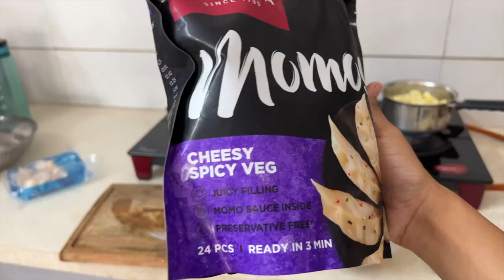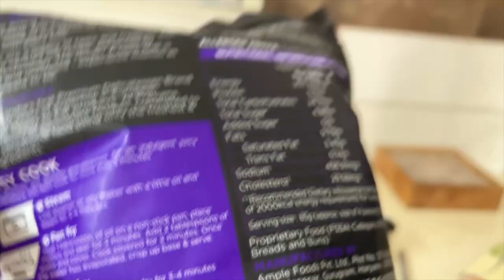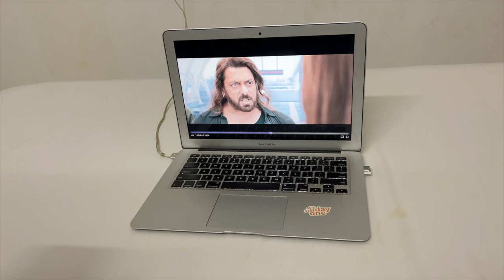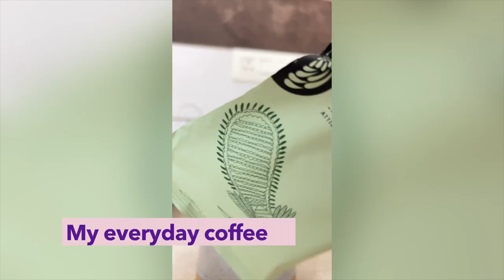A Weekend VLOG | Life in AHMEDABAD - DMart Haul, Kerala Food, Saturday night